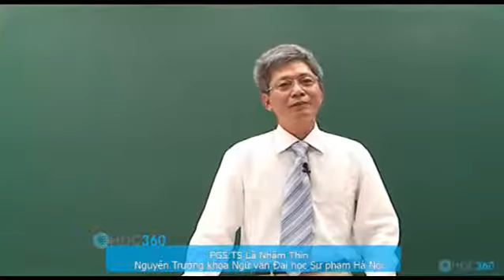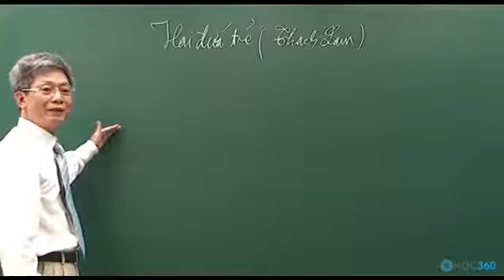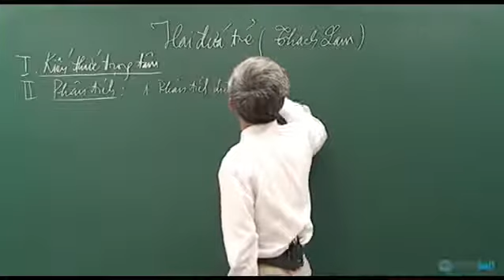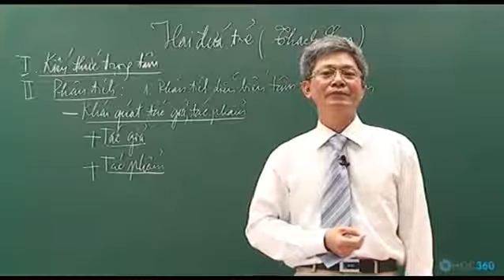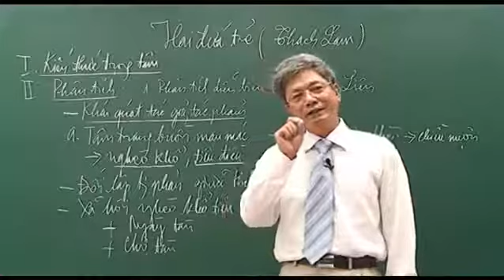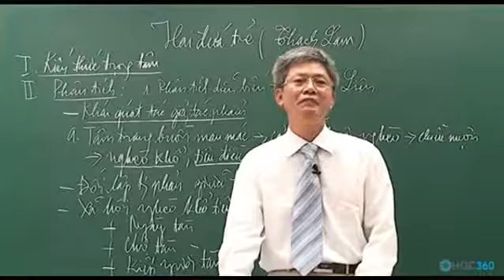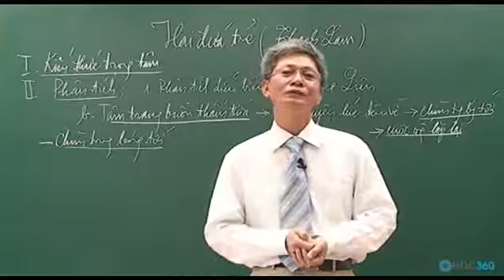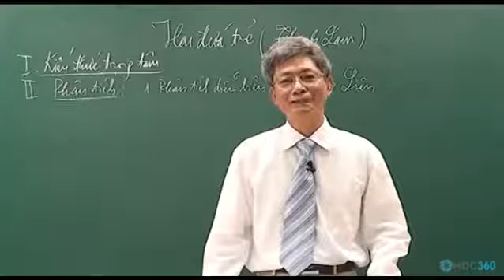Văn Học Hai Đứa Trẻ tiết 1